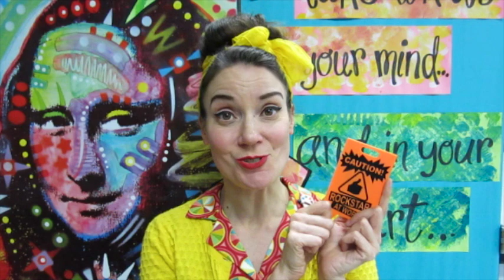Art Teacherin' 101: Episode 19 CLASSROOM MANAGEMENT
All it takes is a sign from the Dollar Tree, y'all. Get.It.Done.